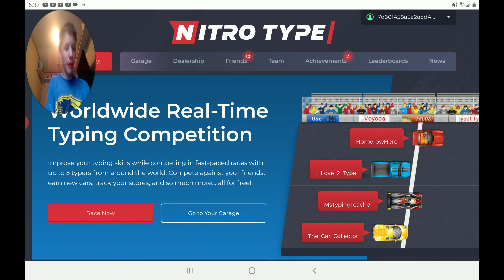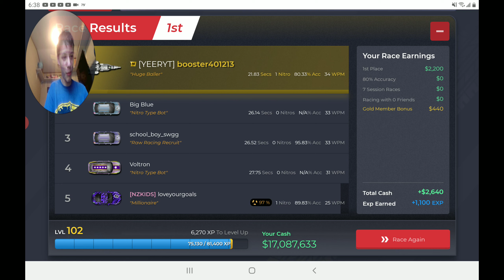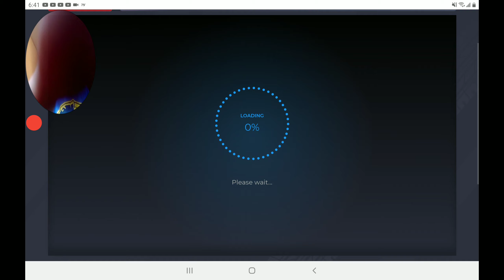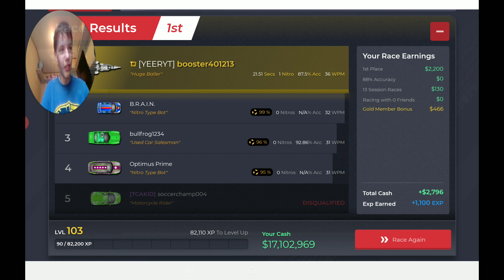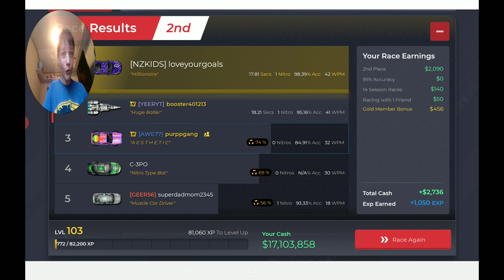I got 46 words minute on Nitro Type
Nitro type is a online game were you try to get the most words a min as you can. And you get all kinds of cool race cars.